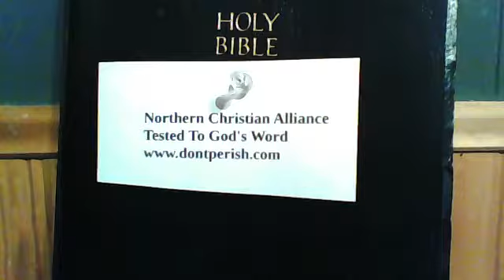Northern Christian Alliance Tested To God's Word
In this video we document some unbiblical issues with the organization called Northern Christian Alliance. See this link to our article that further explains it.